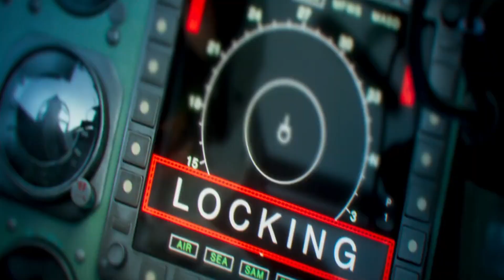Upcoming Movie Fighter - Teaser | Arof ka Review | Hrithik Roshan _ Deepika Padukone _ Anil Kapoor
fighter movie teaser
fighter movie
fighter teaser
fighter
fighter teaser review
fighter movie trailer
fighter hrithik roshan
fighter trailer
fighter teaser reaction
hrithik roshan fighter movie
fighter movie hrithik roshan
fighter official teaser
fighter movie trailer hrithik roshan
fighter official trailer
hrithik roshan fighter movie trailer
hrithik roshan fighter trailer
fighter teaser trailer
spirit of fighter teaser
fighter review